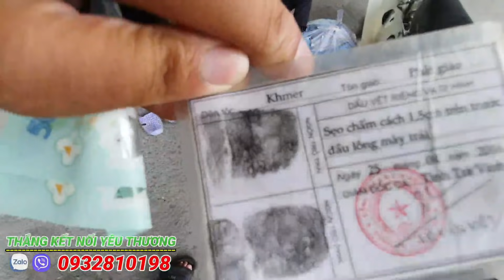Ly Kỳ Cụ Ông Theo Con Vượt 200Km Về Miền Tây "Kiệt Sức" Dưới Nắng Khắc Nghiệt Nhận Hộp Cơm Từ Thiện